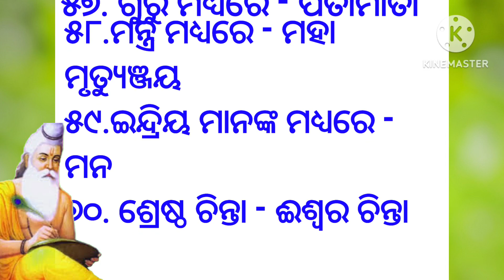ଶାସ୍ତ୍ର ଅନୁସାରେ ସବୁଠୁ ଶ୍ରେଷ୍ଠ କିଏ ? suvichar | ajira anuchinta odia | today rasifala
________related queries________________

today rasifala
rasifala odia
odia anuchinta
odia quiz
odia story
odia anuchinta today
ajira anuchinta odia
jitu das sadhubani
jitu das
sadhubani
bayagita
odia bayagita
bayagita anuchinta

_________________tags___________________